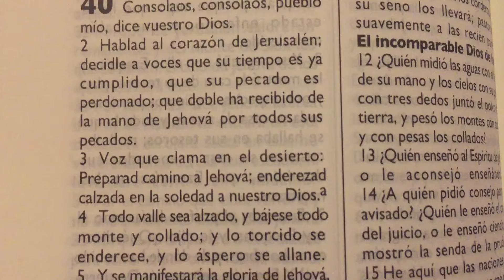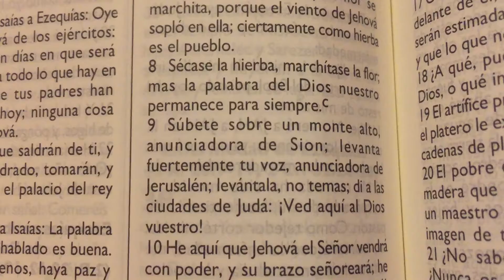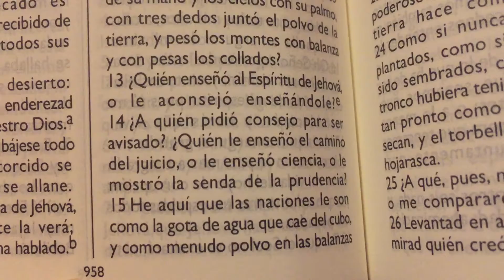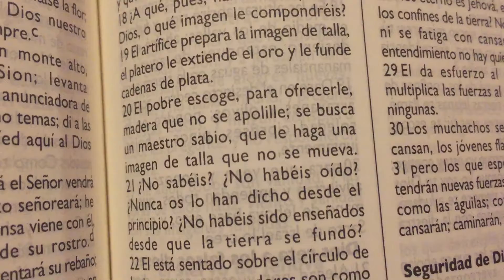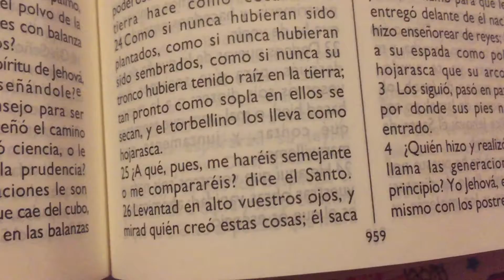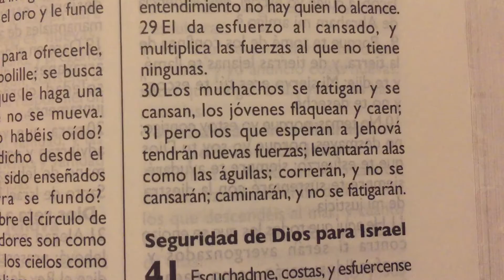Escucha esto cuando estés Desanimado 😕